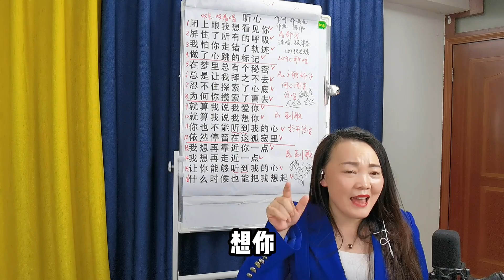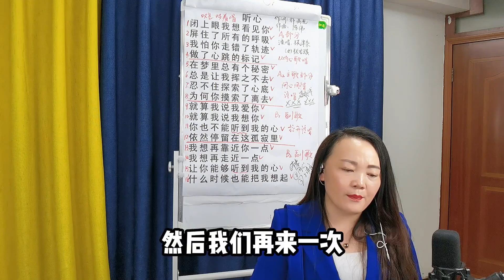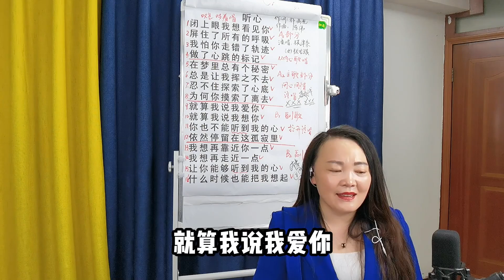声乐技巧：高音部分怎么唱？学会这几点，唱高音就会更好听